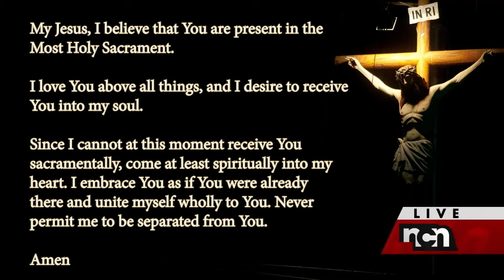St. Isidore’s Morning Mass 3-31-22